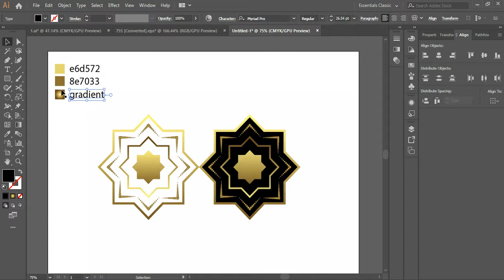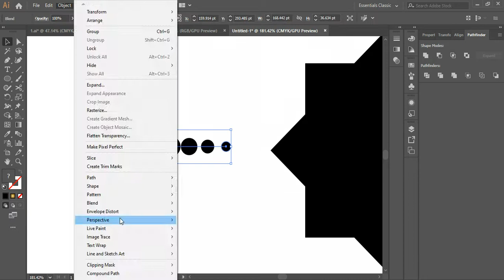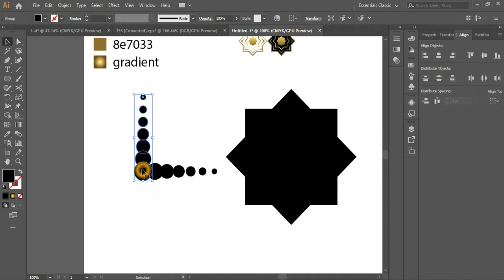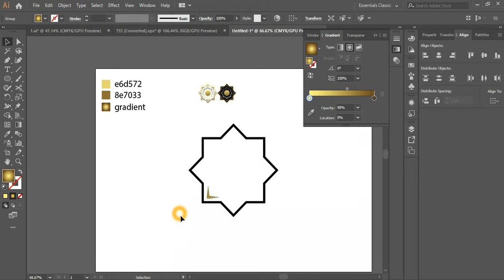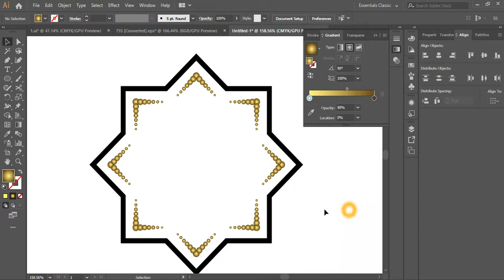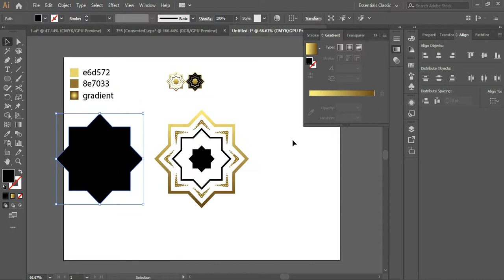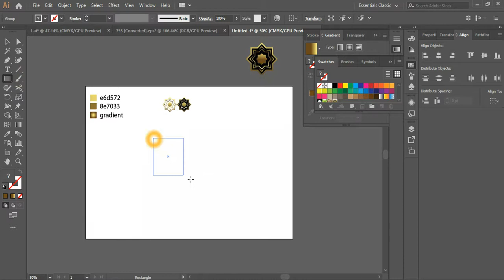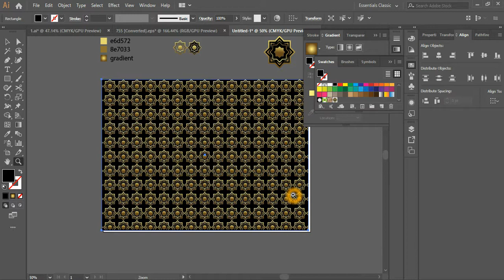Adobe Illustrator Learn in Punjabi - Islamic Tile Pattern (Punjabi پنجابی, ਪੰਜਾਬੀ)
in this video, i am going to show you how to create any kind of beautiful and attractive pattern design and with this video you can do much more attractive graphic i hope you like it thank you
play with tools and make your own attractive pattern design in future